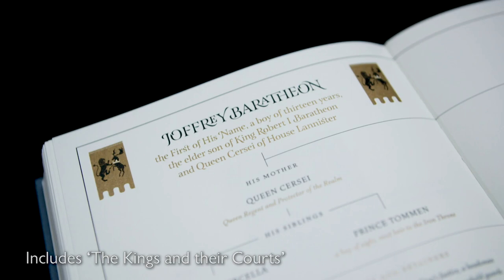A Clash of Kings | A collector's edition from The Folio Society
Following on from The Folio Society’s wildly successful edition of A Game of Thrones, this unique two-volume set of A Clash of KIngs is packed with details that fans will love, including specially designed chapter headings and spectacular bindings.

Jonathan Burton returns to capture all the grandeur, spectacle and emotion, with six colour illustrations and a double-page spread in each volume. A set of genealogies, updated to reflect the births, deaths and new alliances since the events of A Game of Thrones, keeps the reader from confusing their Mallisters with their Mormonts. Meanwhile, the Kings have dedicated entries in this edition, with genealogies and descriptions of their banners. Even the slipcase holds a surprise – the inside has been printed with a fiery portrait of Melisandre, the red priestess of R’hllor.

George R. R. Martin has said: 'The Folio Society’s splendid new editions … are masterpieces of the bookmaker’s art lavishly illustrated by Jonathan Burton. Book collectors and fantasy fans alike are going to delight in these volumes … I know I will.'